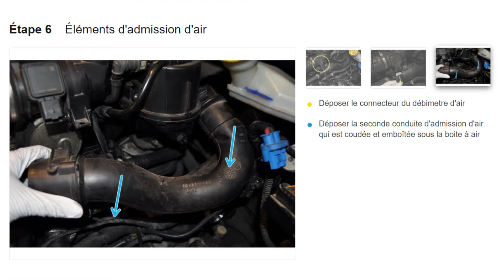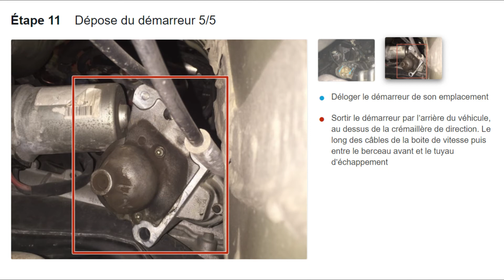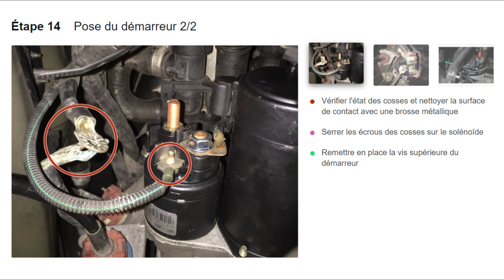comment changer le démarreur Citroën C2 C3 C4 Peugeot 206 207...ÉTAPE par ÉTAPE ✔️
Un démarreur est un système destiné à activer un dispositif qui peut ensuite fonctionner de manière autonome. L'exemple le plus courant est le démarreur électrique d'un moteur à combustion interne, tel que celui équipant les groupes électrogènes, les engins ferroviaires thermiques ainsi que les véhicules automobiles, non hybrides, les poids-lourds ou les engins de travaux public
Citroën C2  1.4 HDI VTR VTS